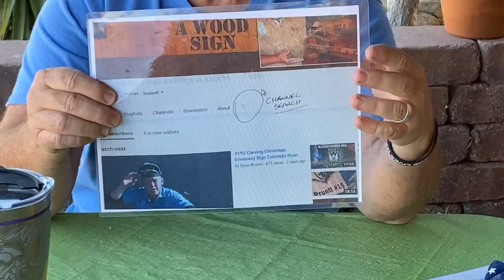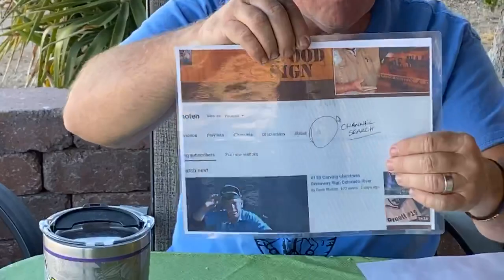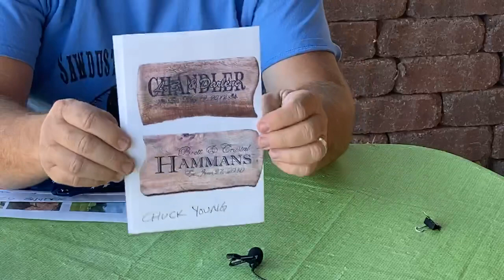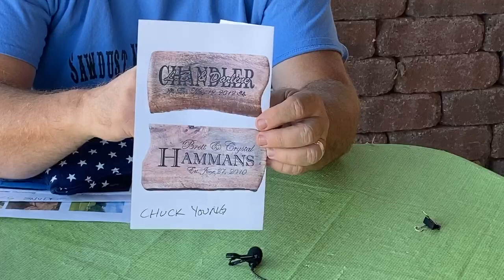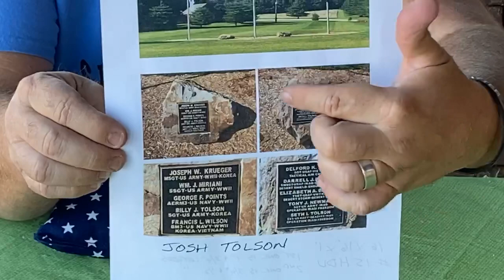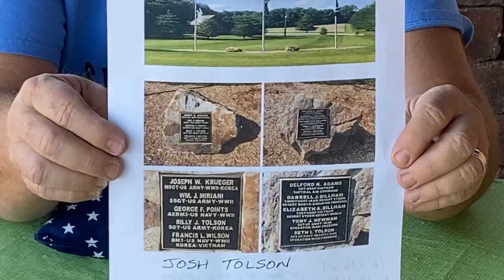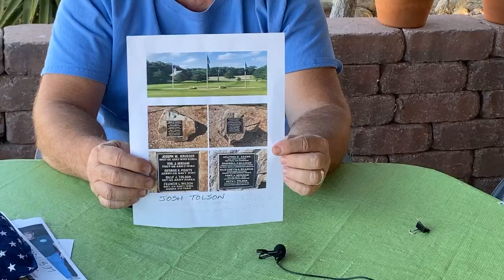Facebook LIVE 7/8/20 Demo Small Inset Letters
I show how I cut small inset letters with a 60 degree v groove